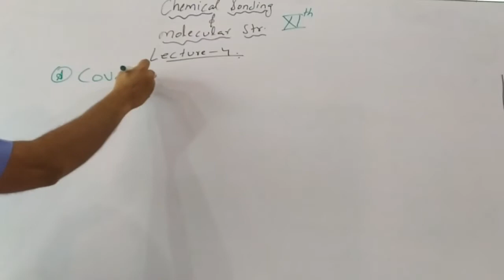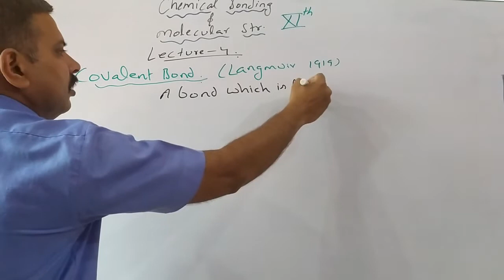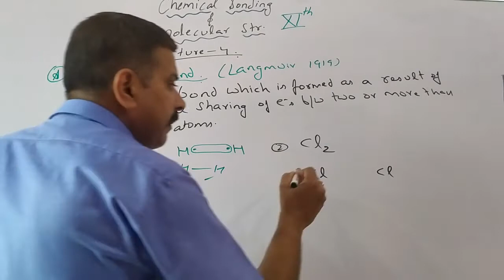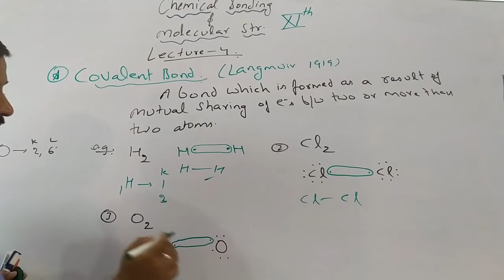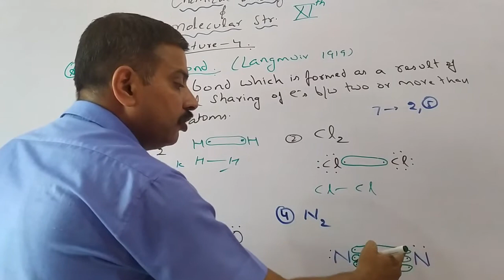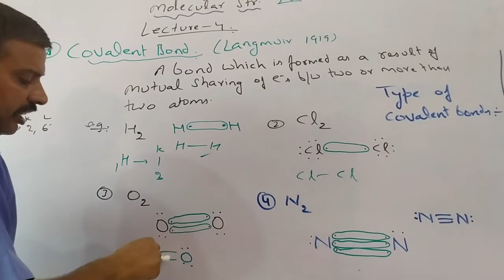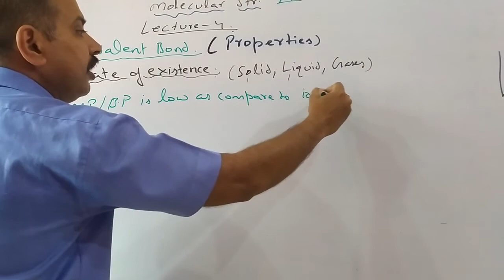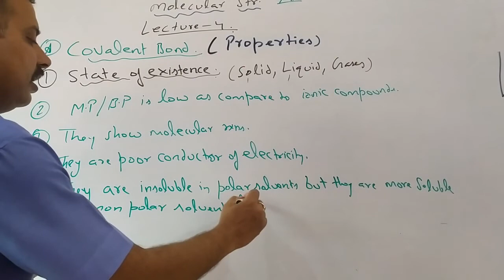Covalent bonds formation with examples#vinchemistry. Class11th.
chemical bonds covalent vs. ionic,
covalent bonds have low melting and boiling point why,